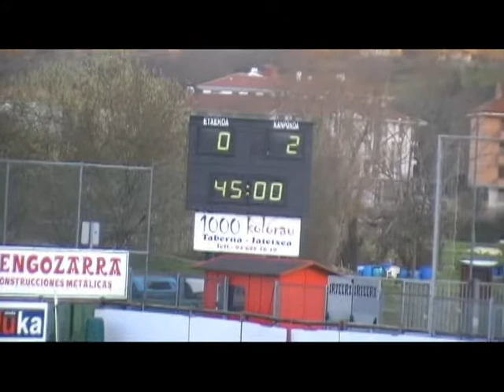S.D. Gernika Club-Urbieta 0:2 ARTIBAI F.T. (Urbieta, 2015/03/08)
2015eko Martxoaren 8an Gernika-Lumoko Urbieta futbol zelaian jokatu zen partiduaren laburpena.